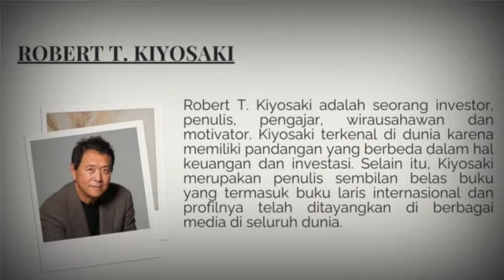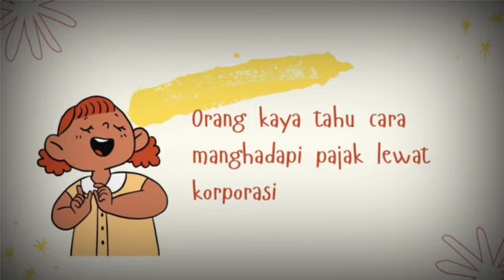Rich Dad Poor Dad (Part 2) - Fafricony Ristiara Devi